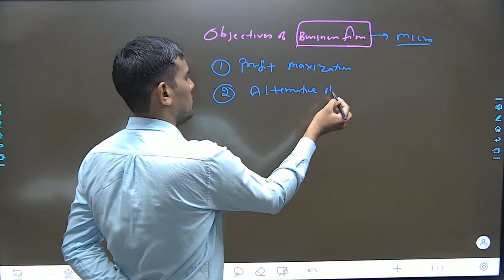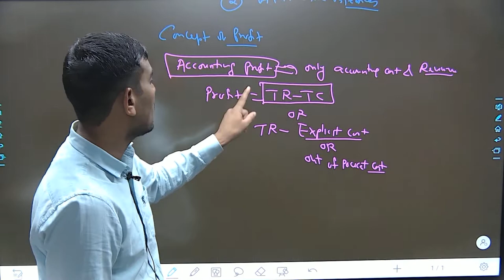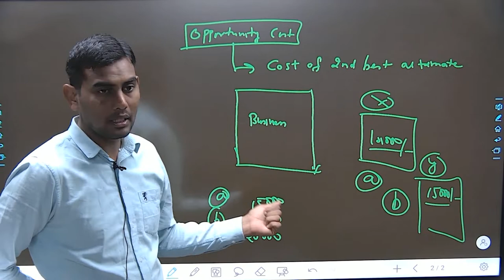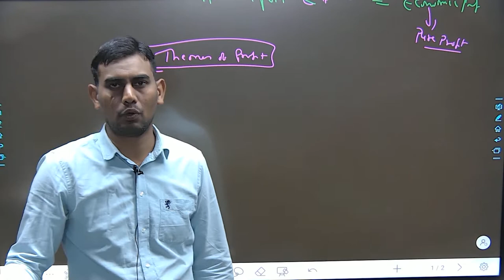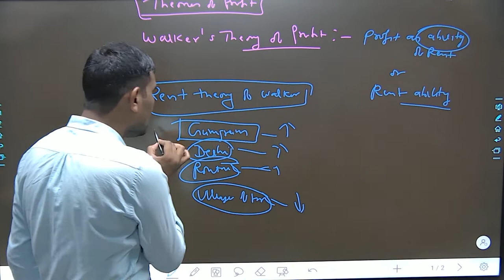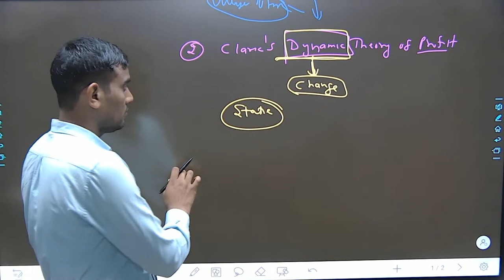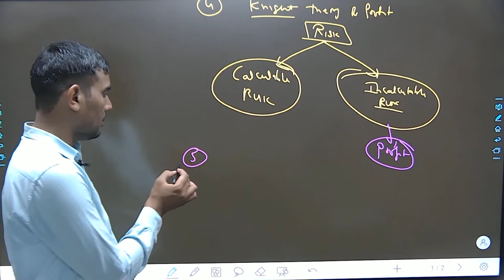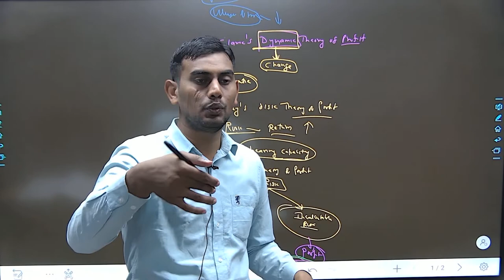Economics-2 II Objectives of Business Firm